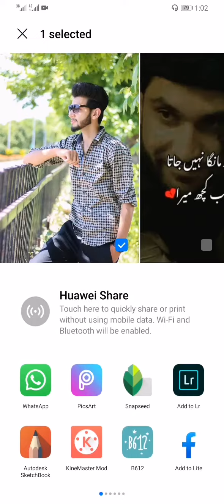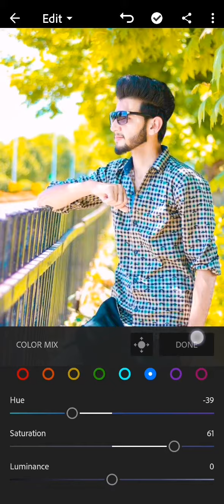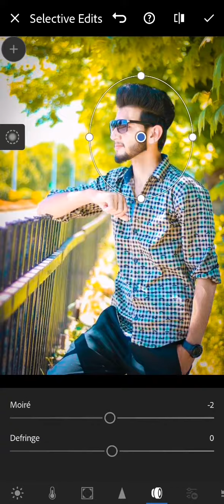new lightroom editing